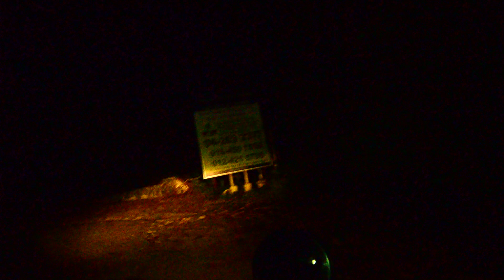มาเลเซีย เกาะปีนัง Pinang byเจโอ๋ 28ธค2556 DSC 5512